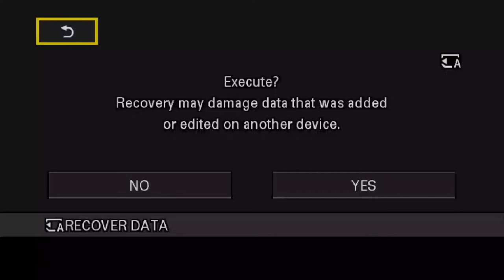Rev. Fr. Martin Panathanam OCD (86) | Live Streaming from St.Thomas Monastery Church